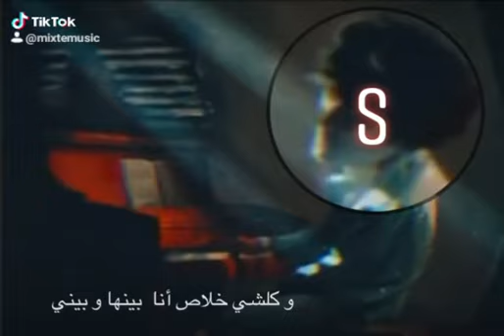Mohamed lamine الشاب محمد أمين الراي الزمن الذهبي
cheb Mohamed lamine
2021